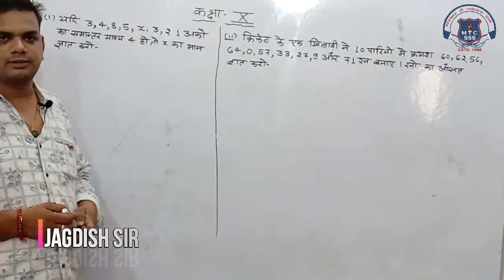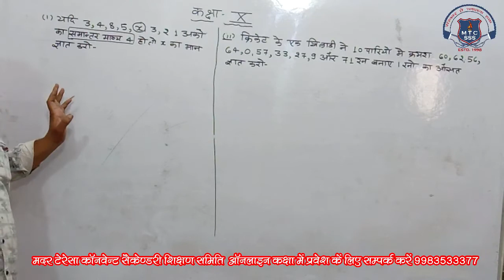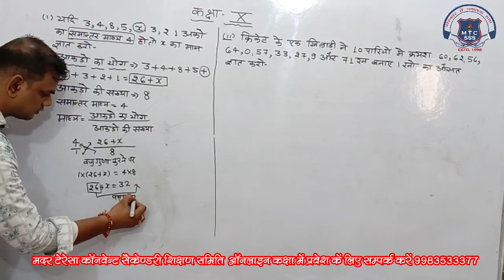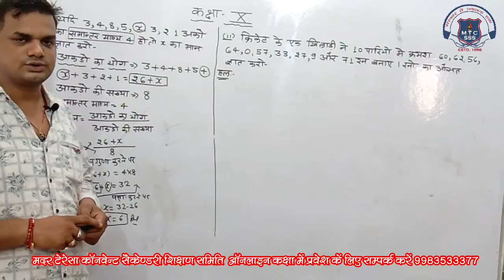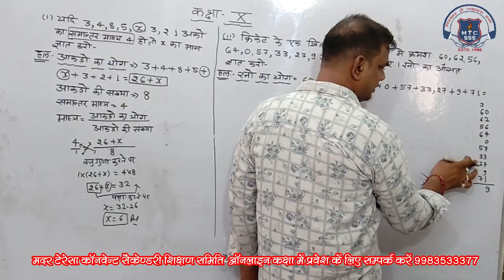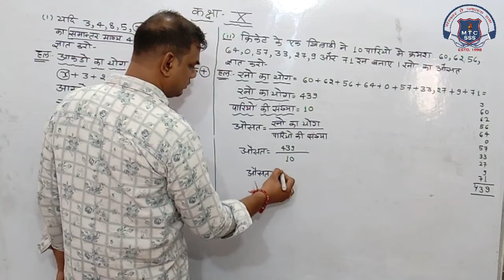10th Math 18 August 2020